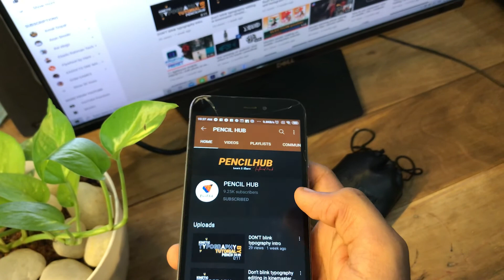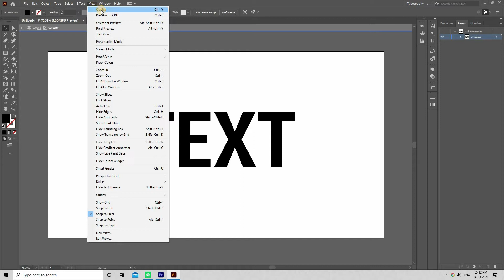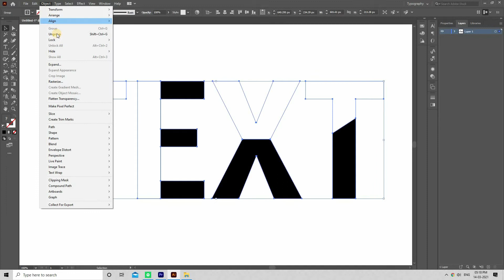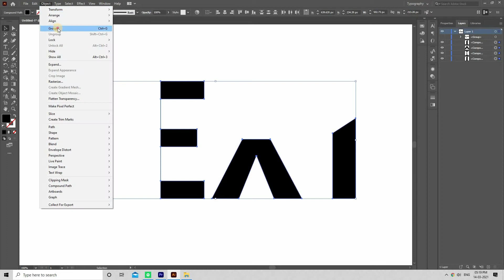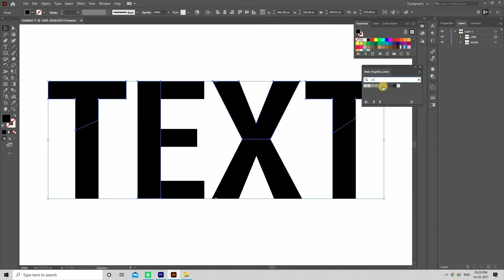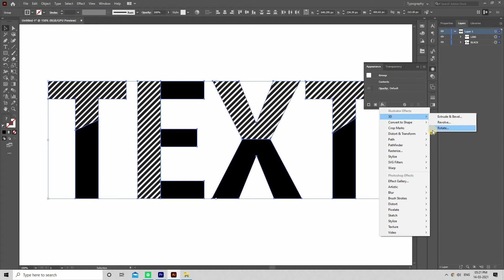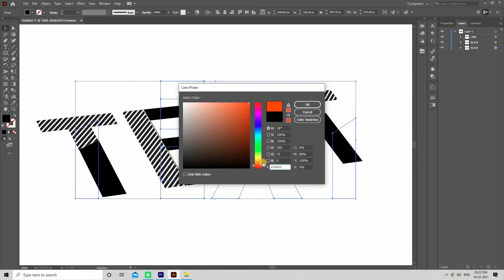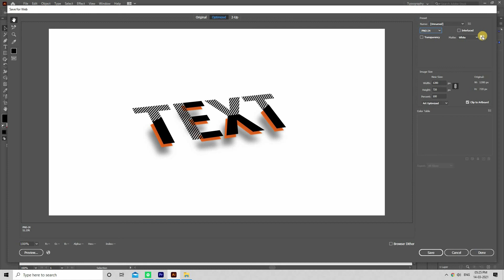Text design | Adobe illustrator text effect | malayalam tutorial | pencilhub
Halloo , guys in this video i will  show you how to make text design using Adobe illustrator

I hope 100 like  " SHOW SOME PEVER GUYSS"